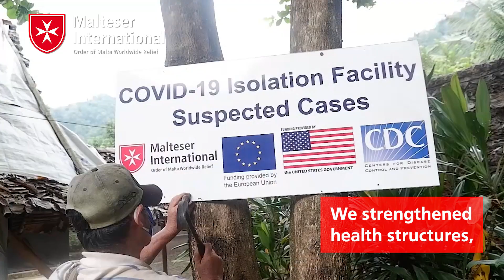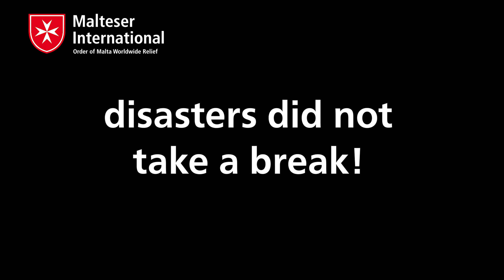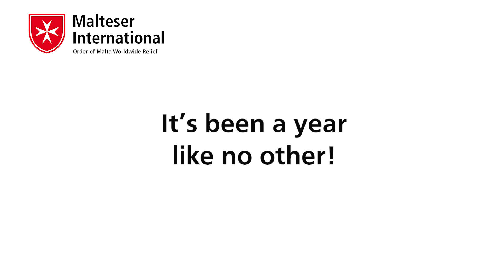Malteser International: Looking back at 2020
As we look back on 2020, we remember a tumultuous year dominated by a staggering loss of life across the world. The COVID-19 pandemic upended every aspect of our lives and the most vulnerable people suffered more from its impacts.
It was also a world still filled with courage, compassion and kindness, and with your generous support, we were able to bring lifesaving aid to those that needed it the most.

Take a look at some highlights from our work in the last 12 months.